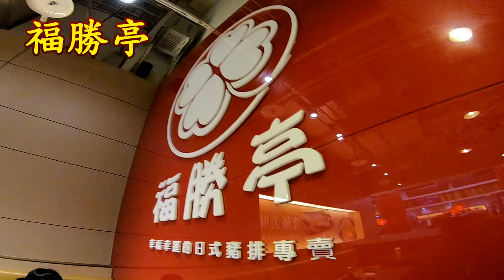2019 02 03 福勝亭 縮時攝影_Gopro7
2姊妹很喜歡吃福勝亭的炸豬排,所以常來吃,尤其用ATM的優惠券CP值超高.